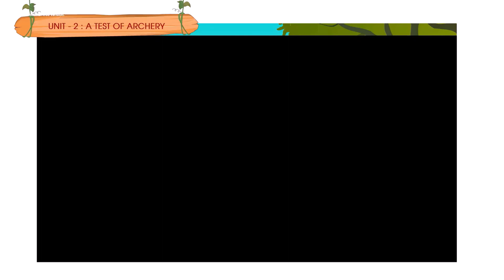APPLE ORCHID ENGLISH | CLASS 3 | CHAPTER 2 | A TEST OF ARCHERY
APPLE BOOK COMPANY